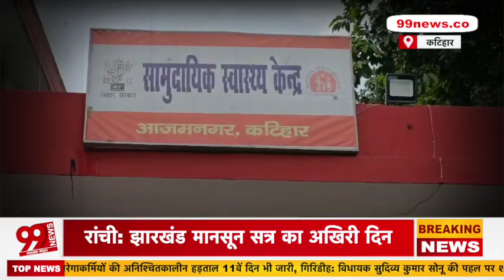Railway पर उठते सवालों के बीच जब बचाई Katihar में RPF ने एक मासूम की जान, ऐसे पहुंचाया अस्पताल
99 News Jharkhand Bihar के बारे में:
99 News Jharkhand Bihar के video और हमारे चैनल की तमाम खबरों को देखने के लिये आप सभी का धन्यवाद... हमारी कोशिश है की हम हर एक बड़ी खबरों को आप तक पहुचायें... ताकि आप खबरों से जुड़ सके... खबरों की बारीकियों को समझ सकें... और अपना प्यार और आशीर्वाद हमारे चैनल पर बनाये रखे...